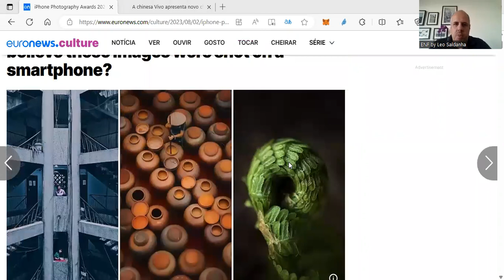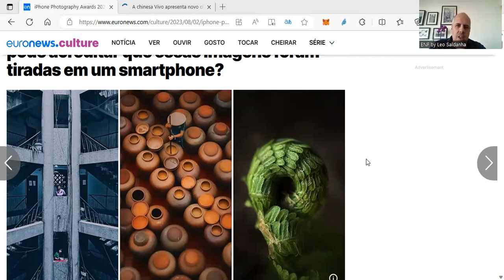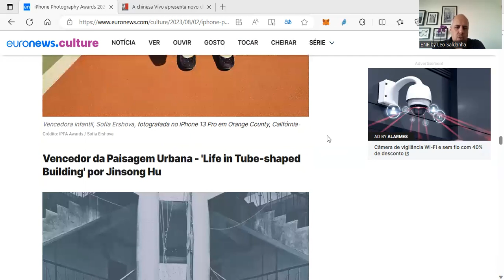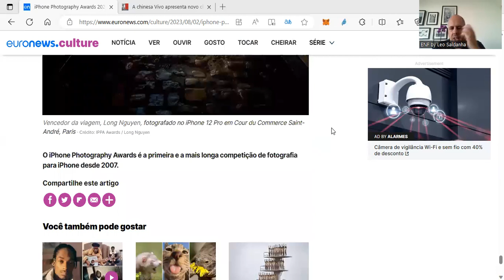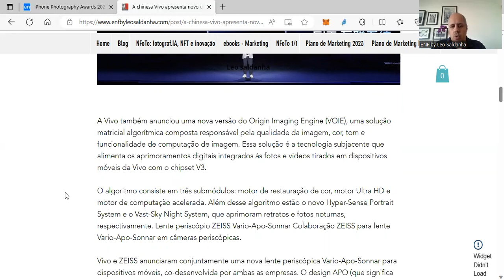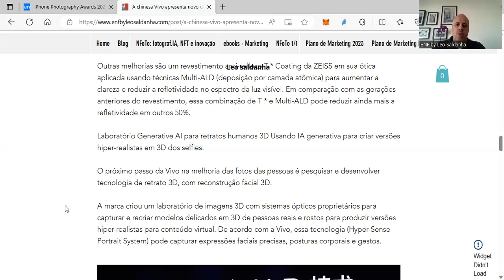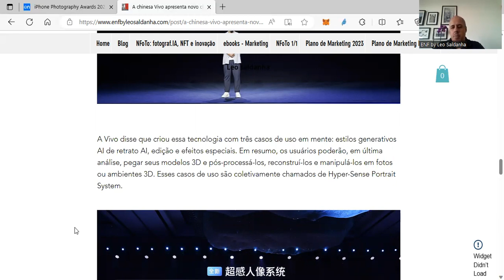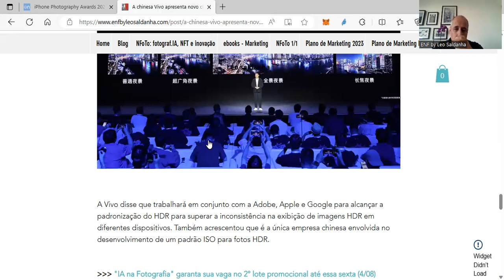O momento das "câmeras" em 2023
Estes dois conteúdos se conectam na minha visão. Minha forma de fazer uma leitura da indústria de câmeras com base no que está acontecendo com os smartphones. Que aliás, seguem dando saltos na fotografia com IA e outras inovações. Entenda.

Fotograf.IA: guia prático de primeiros passos com inteligência artificial para fotógrafos(as)

Se quiser entender e participar desta nova fase da fotografia conheça o NFoTo. Trata-se de uma comunidade com quase 100 membros e 50 horas de conteúdo até aqui que se conecta com as questões como essa da IA e inovação no mundo da fotografia.